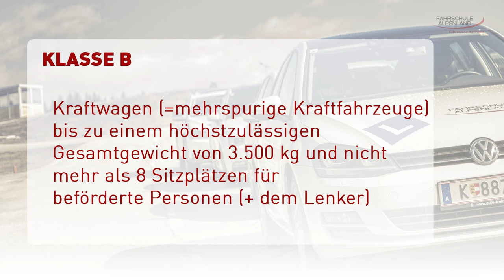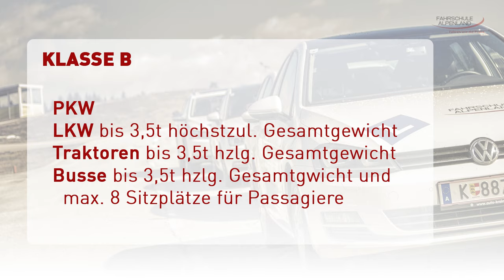B-FÜHRERSCHEIN: Eine rosa Karte und mehr Möglichkeiten als man denkt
Darf man mit einem B-Führerschein eigentlich nur einen PKW lenken? Wie schaut es mit einem Traktor, LKW oder Bus aus? Das klären wir in diesem Video auf.

Womit machen wir diese Videos?